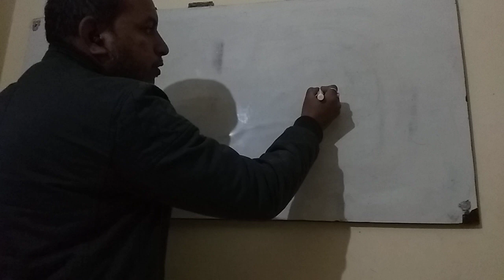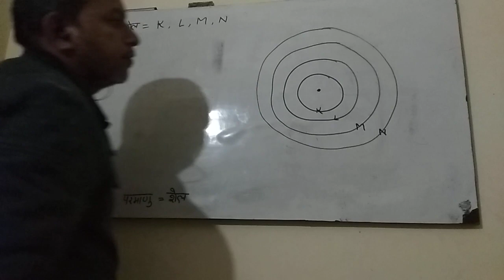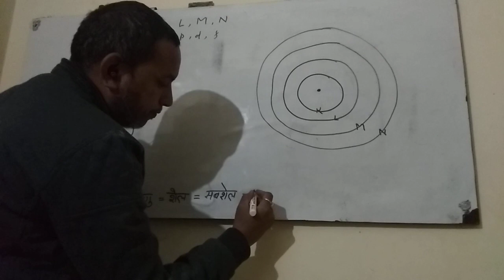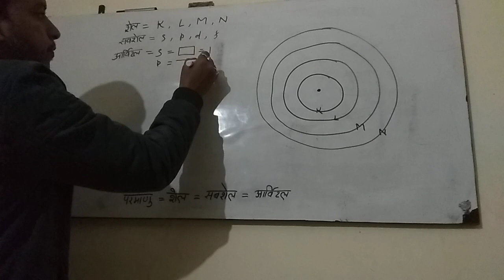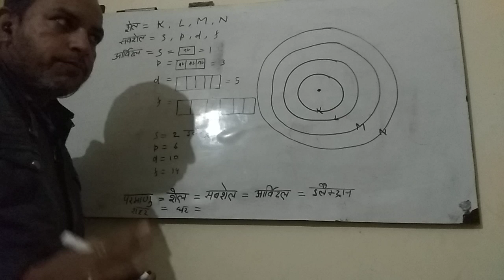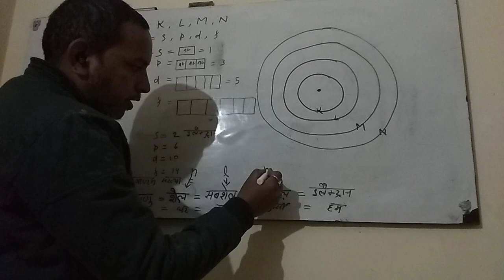General chemistry atom structure(2)